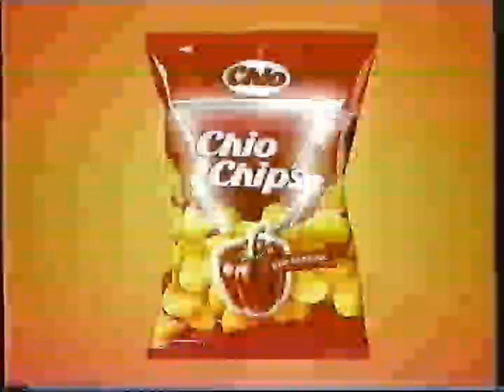ProSieben 15.01.2000 Werbeblock Nr 5 bei Das Imperium schlägt zurück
Der fünfte und letzte Werbeblock während der Film Das Imperium schlägt zurück